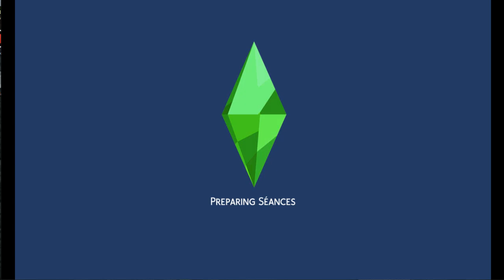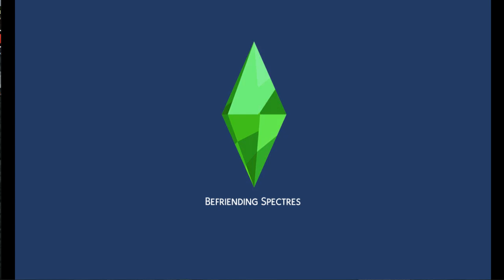sims 4:keith goes to work and cherry goes with flora to get something to eat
after a usual wakeup, cherry and keith get on with their day and when 9 am occured. keith gets ready for work and heads off, after he did. cherry gets a message from flora:who wanted to go get something to eat and cherry agreed to it.